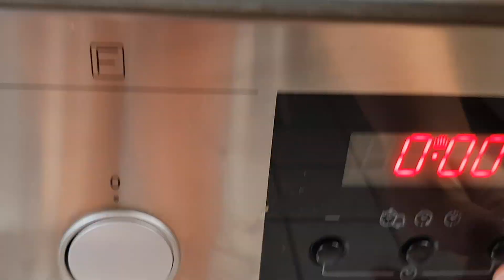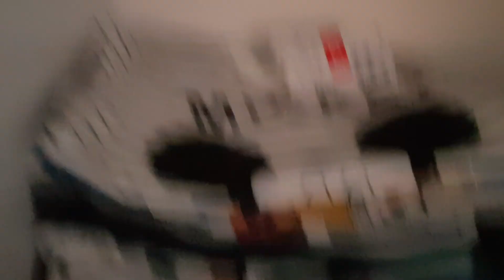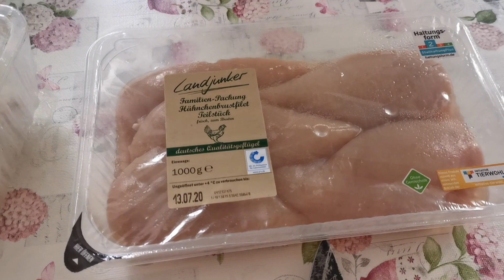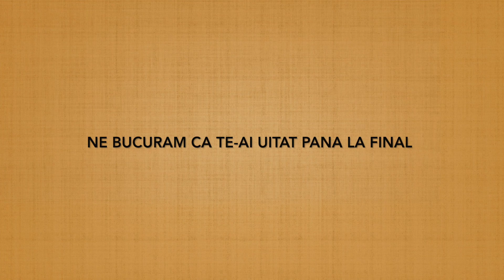Vlog | Facem mâncare ciulama de ciuperci , curățenie si iesim la plimbare...❤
Îmi place să mănânc 😅😀